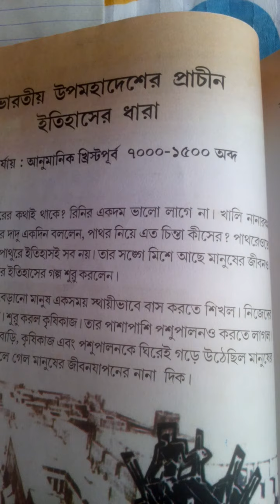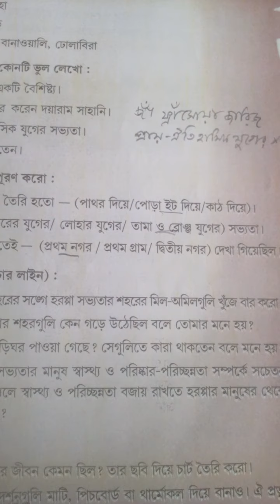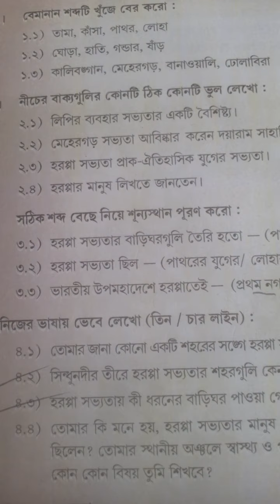Class vi history 3rd chapter/ bharatia upamahadese prachin itihaser dhara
1st unit test er syllabus er pora